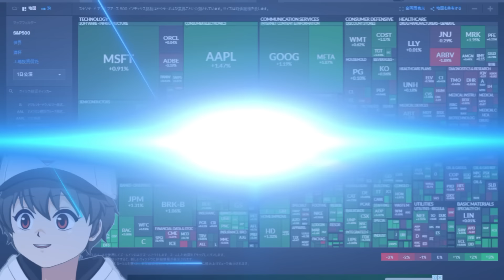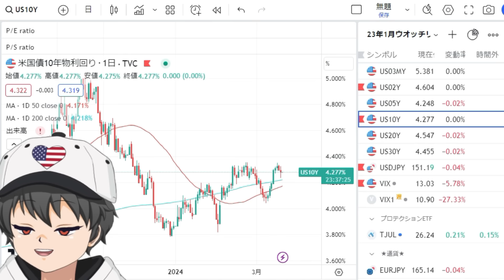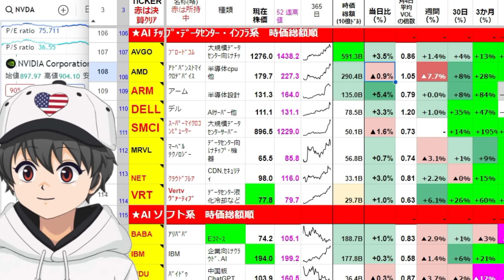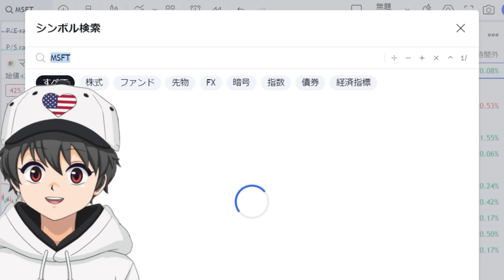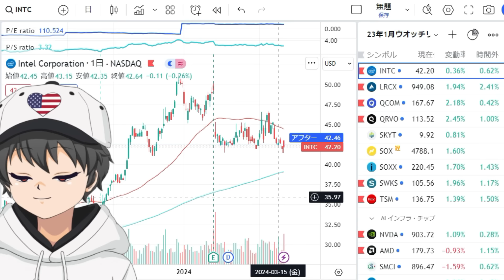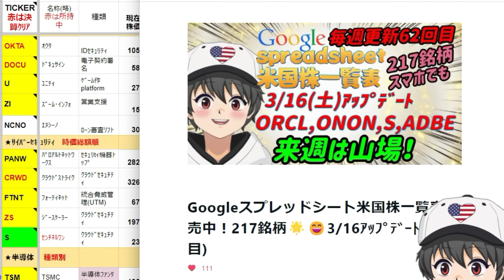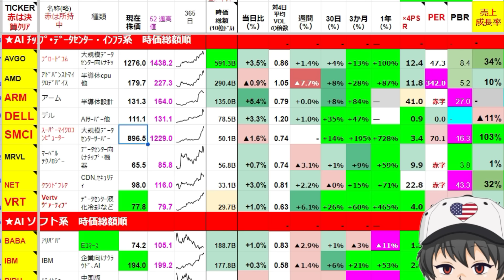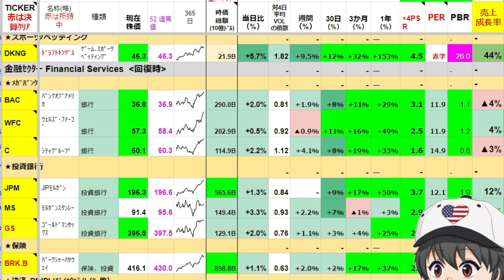🌟3/21(木)米株NEWS🌟FOMCで爆上げ！HBM祭り始まった！MU決算爆上げ！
【今日の動画目次】
0:00🌟オープニング🌟
0:27 🌟FOMC🌟
          年３回利下げも経済強い見通し、金利が心配！
4:51  🌟NVIDIAの見通し🌟
　　　こりゃ、勢い続くねぇ～
6:27 🌟HBM祭り始まったよ！🌟
MU 決算で爆上げ、見通しも強い！
9:39  🌟人気株のNEWS　MSFT  TSLA  AVGO  INTC🌟
　　　GPT-5のMSFT戦略！ TSLA 自動運転急ﾋﾟｯﾁ！
14:45　🌟金利・指数・ドル円🌟
17:24　🌟全セクターの個別株確認🌟
　　　　CRWD DIS  BA  CAT  JOBY  CMG  ｱﾊﾟﾚﾙ